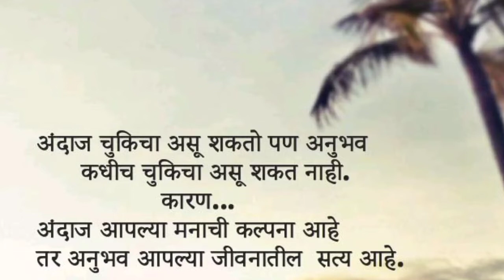Kurkurit Tikhat Shev Recipe || कुरकुरीत तिखट शेव